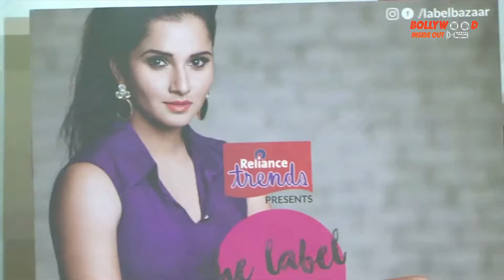Sania Mirza at promotion of 'Label bazzaar" 2016 | Bollywood Inside Out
Sania mirza at his sister book launch named "Label bazzaar". Sania mirza is assocaited with this brand. sania had a policy to assocsited with brands in which Sania belives in. Label bazzaar and sania are assocated together from last three years. check out the video.